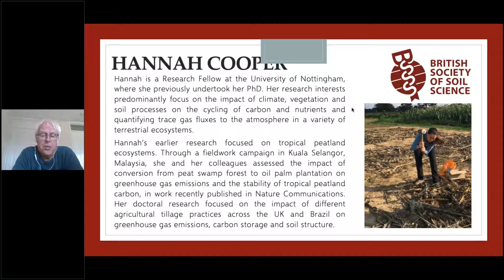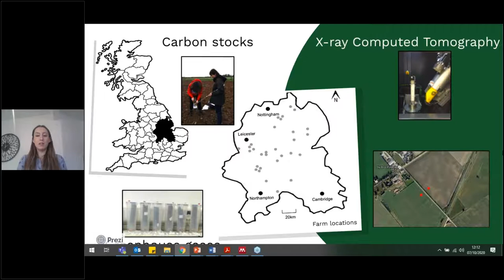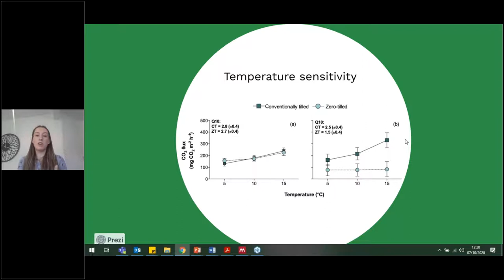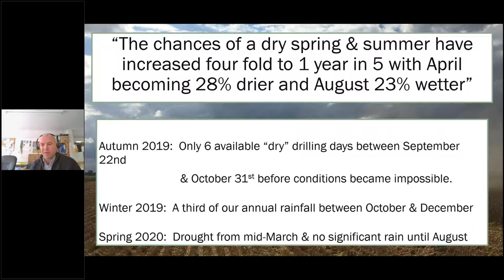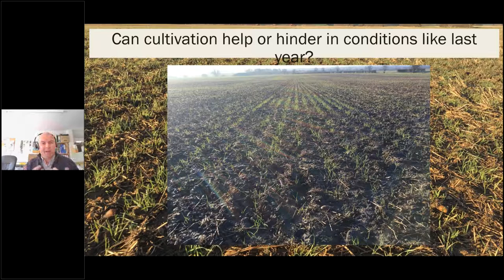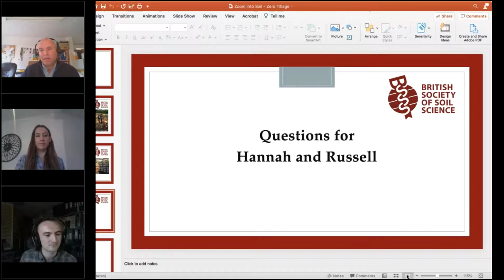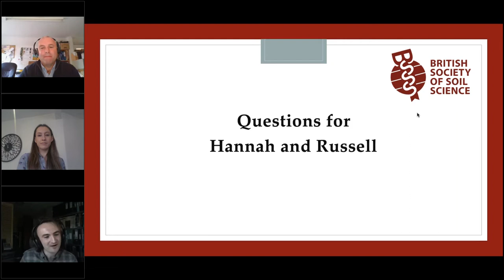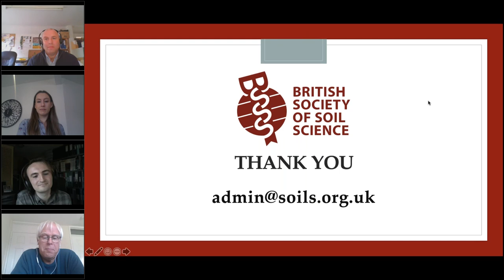Zoom into Soil: Zero Tillage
Welcome to the Zoom into Soil: Zero Tillage video from the British Society of Soil Science.

‘Zoom into Soil: Zero Tillage’ features Hannah Cooper and Russell McKenzie who discuss the current academic literature related to zero-tillage, the extent to which it reduces greenhouse gas emissions compared to more common conventional tillage methods and how these methods compare in practice.